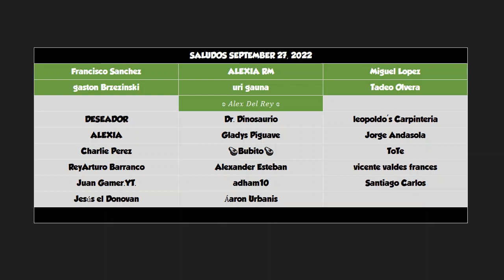Cueva de Cruce Nivel 4 - Dragón de Fósil ⭐Dragon Mania Legends 806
Video de Dragon Mania Legends con:

Cueva de Cruce Nivel 4
-Dragón de Fósil

Maratón de Cine
Maratona Film

Espectáculo de Gemas
-Dragón de Piña Piñonera
-Dragón de Cobre

Búsqueda del Tesoro: Animales
-Dragón de Maya
-Dragón de Enebro
-Dragón de Maxine

Mazmorra Eterna
-Dragón de el Sol
-Dragón de Mariquita

-Dragón de Paleta

-Dragón de Lunares

-Dragón de Guerrero de Madera